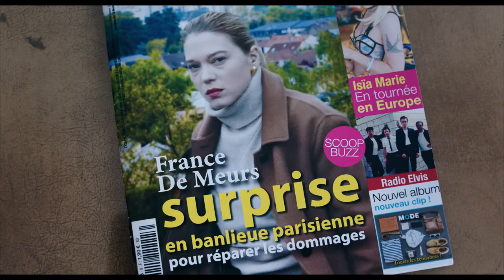FRANCE - Trailer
France

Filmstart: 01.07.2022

FRANCE erzählt mit viel absurdem Witz, wie schnell man in einen Abgrund fallen kann – und wie man stärker wieder aus ihm auftaucht.

Regie: Bruno Dumont

Mit: Léa Seydoux, Blanche Gardin, Benjamin Biolay, Emanuele Arioli

Starjournalistin France de Meurs ist schwerbeschäftigt mit ihrem Leben als Talkshow-Moderatorin, Kriegsreporterin, Mutter und Ehefrau. Nach einem Autounfall, bei dem sie einen Rollerfahrer verletzt, gerät ihre wohlgeordnete Welt außer Kontrolle. France kämpft gegen die Abwärtsspirale an, aber ihre absurden Versuche enden damit, dass sie fast alles verliert. Aber France de Meurs ist nicht umsonst France de Meurs. Sie fängt ganz von vorne an – diesmal mit viel Ironie und einem Augenzwinkern.

Léa Seydoux beweist im neuen Film des preisgekrönten Regisseurs Bruno Dumont erneut, dass sie viel mehr kann, als das Bond-Girl an der Seite eines starken Mannes zu sein. Ihre France de Meurs ist eine moderne Frau und eine Kämpferin, die sich nicht vom Leben unterkriegen lässt, sondern selbstbewusst und mit Charme allen, die gegen sie sind, demonstrativ “den Mittelfinger” zeigt. Neben Léa Seydoux glänzen Juliane Köhler und der vor allem als Sänger bekannte Benjamin Biolay in dieser geistreich-pointierten Komödie.

Regie: Bruno Dumont / Drehbuch: Bruno Dumont / Kamera: David Chambille / Schnitt: Nicolas Bier / Musik: Christophe / Ton: Nicolas Gilou, Gert Janssen, Philippe Lecœur, Romain Ozanne / Ausstattung: Erwan Le Gal / Kostüm: Alexandra Charles / Produktion: 3B Productions, Red Balloon Film, Tea Time Film, Ascent Film, Scope Pictures, Arte France / Produzenten: Rachid Bouchareb, Jean Bréhat , Muriel Merlin / Mit: Léa Seydoux, Blanche Gardin, Benjamin Biolay, Emanuele Arioli, Juliane Köhler, Gaëtan Amiel, Jawad Zemmar, Marc Bettinelli

Frankreich/Deutschland/Italien/Belgien 2021 / 133 Minuten / DF, OmU (Französisch)